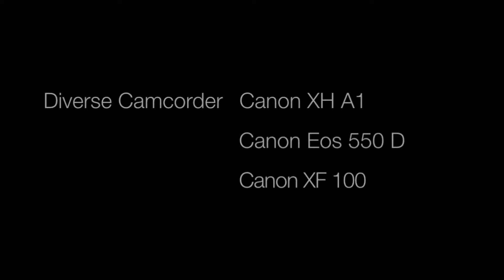XHA1, 550,fx100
Cut: Final Cut Pro X